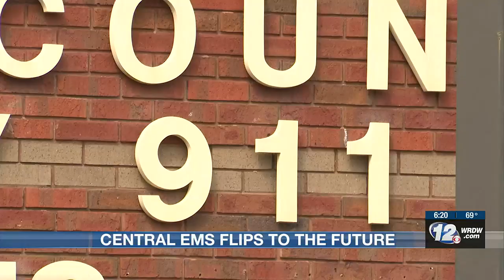Augusta EMS dispatch to flip a page into the future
For now, dispatchers are using flipbooks to give medical care over the phone.